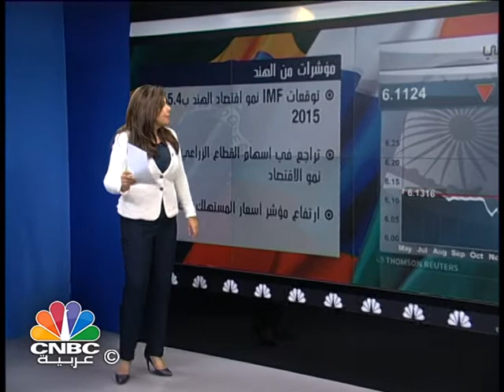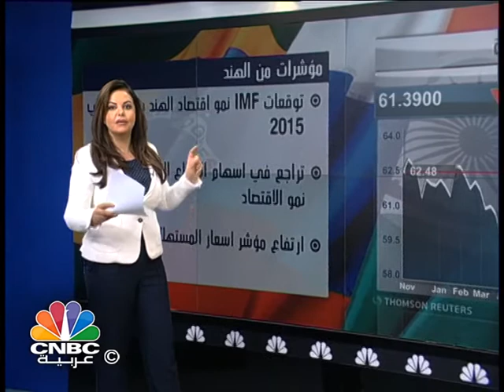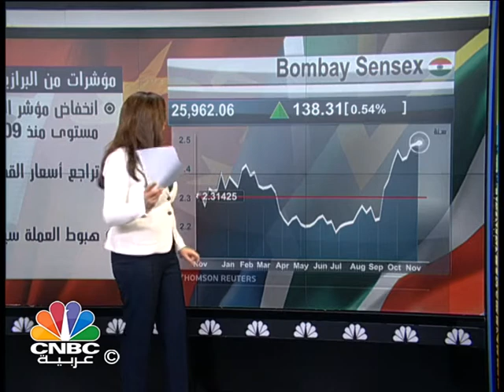الصين غاضبة من البنك الدولي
انتقدت الصين تصنيفها التسعيني في مؤشر جاذبية بيئة الأعمال الذي يصدره البنك الدولي رغم تقدمها على دول اخرى من البريكس مثل البرازيل و الهند.

كما ان الصادرات البرازيلية قد تستفيد من تراجع قيمة الريال البرازيلي في تحسين مبيعات القطاع الزراعي .

اما في الهند فالقطاع الزراعي بات يسهم بحوالي 13% من الناتج المحلي الاجمالي بينما اسهام القطاع الصناعي بنحو 21%